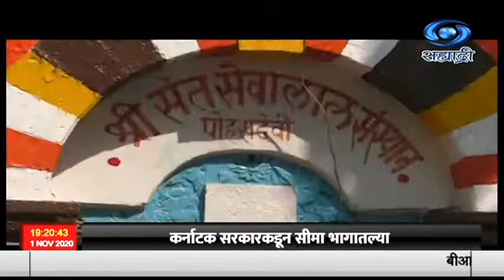बंजारा समाजाचे गुरु, संत डॉ रामराव महाराज यांच्या पार्थिवावर, शासकीय इतमामात अंत्यसंस्कार